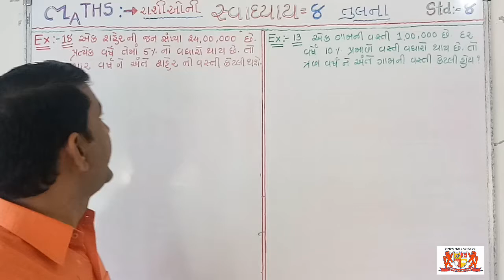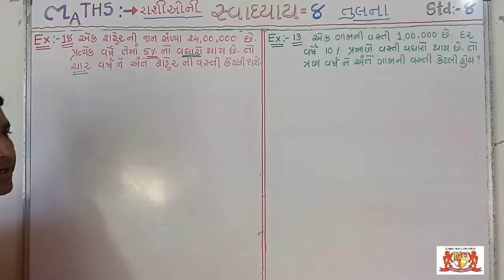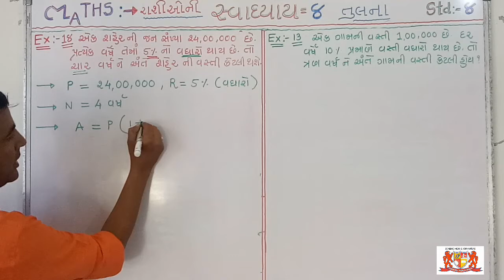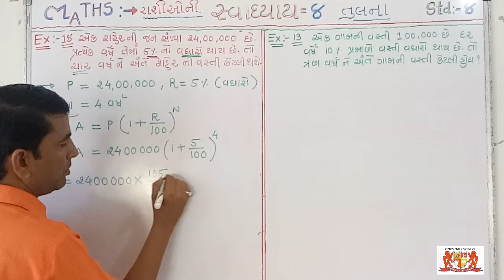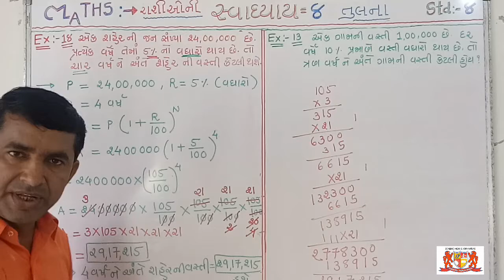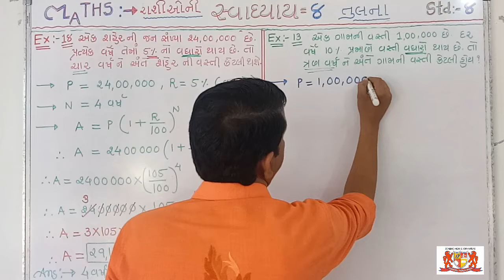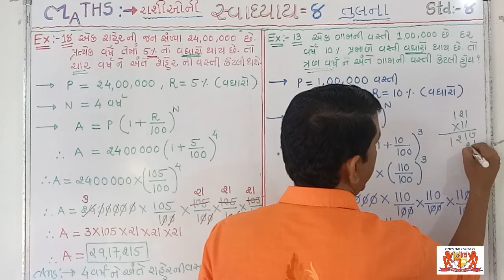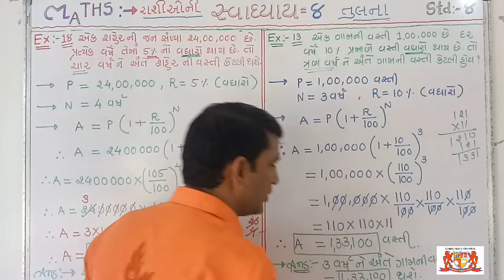std:-8..maths.. chapter-8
Tea:-Ajay Trivedi